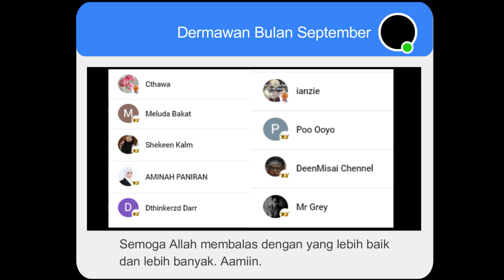GANU MANA SUARA NYA !!! TERENGGANU VS SELANGOR 2 - 0 || QF PIALA MALAYSIA